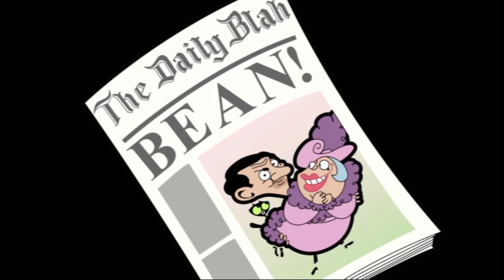Bean's Bounty - Mr Bean | WildBrain